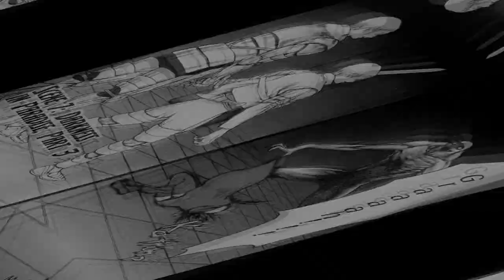Les plus belles planches de Claymore | #1 Isley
Plongez dans l’univers sombre et fascinant de Claymore avec les plus belles planches du manga !
Dans cette vidéo, découvrez une scène emblématique mettant en lumière Isley, l’un des personnages les plus mémorables de Claymore. Nous explorons les détails artistiques de ce chef-d’œuvre de Norihiro Yagi, avec un focus sur les dessins qui capturent l’essence de ce manga légendaire.

👀 Claymore est une véritable perle de la dark fantasy, mêlant combats épiques, tragédies déchirantes, et personnages inoubliables.